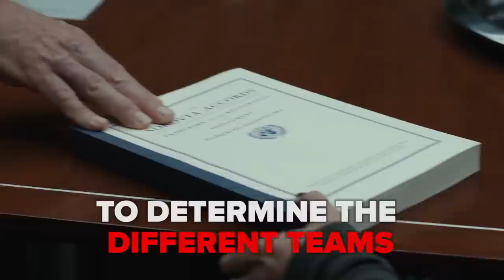The Russo Brothers' Things To Know Before Watching Captain America: Civil War (2016) HD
Why is the Avenger family feud so important to the Marvel universe? Directors Joe and Anthony Russo fill you in on the backstory, killer cast and what to expect from ‘Captain America: Civil War.’